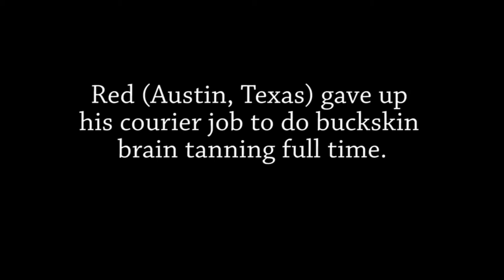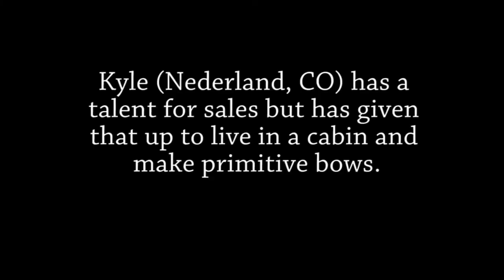Simple Living by Adopting Primitive Skills:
More people are choosing experiences over material things; Time well spent rather than time on the clock. The rising "gatherings" of Winter Count and Rabbit Stick is a demonstration of how people want to get into away from the corporate world of screens, cubicles and punch clocks -- and back to working in nature with natural materials.

In this episode we explore the people who define this movement including a leather tanner, a basket weaver, a flit knapper, a mountain man and a young man who dropped out of a lucrative sales career to make his own bows and arrows so he could hunt his own food.

Are these people crazy? Or are these perhaps the last of the normal people in a world that gone insane?

It's a fascinating study. We also examine the changing diets of neolithic people and what the Ute Indians of Utah ate.